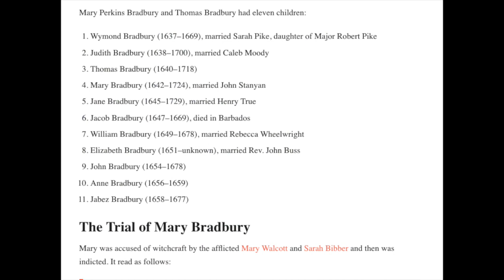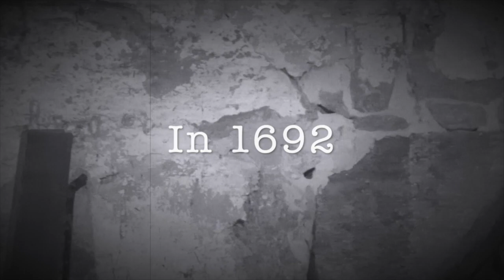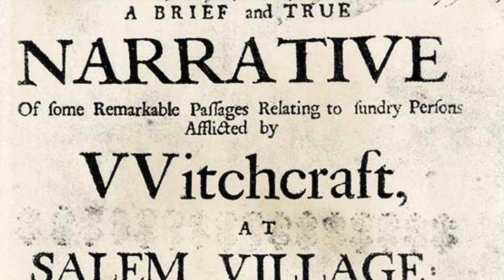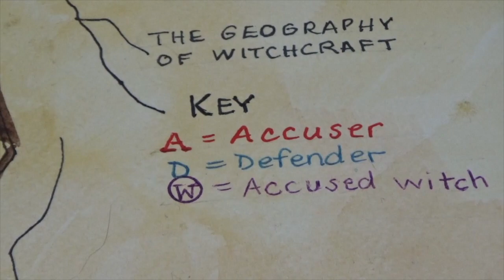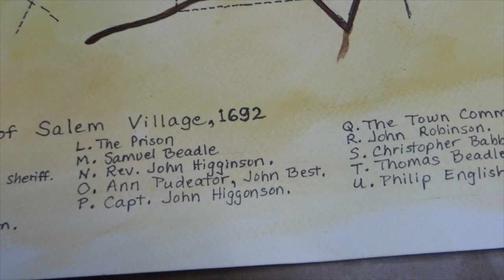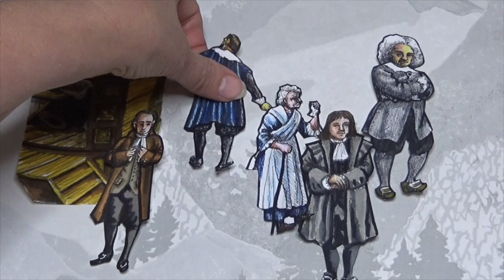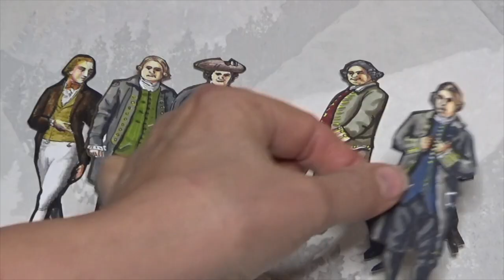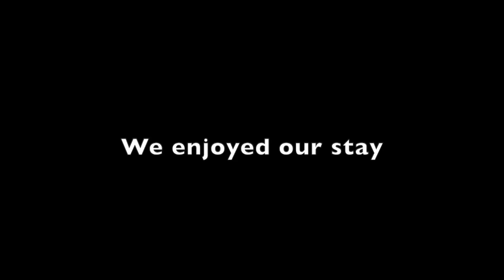The Witch In My Family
A historical look at the Salem Witch Trials of where Mary Perkins Bradbury, my 8th Great-Grandmother was accused, convicted, and sentenced to hang. I am focusing the story as it relates to Mary Perkins Bradbury of Ipswich, Massachusetts. More to come of this type of content.

Please drop your questions in the comment section as I will be doing more videos related to this story because there is so much more to it.

Please comment and share your lineage from Mary & Thomas so that others may learn their lineage as well.

If you would like to thank me for creating educational and historical content please consider the "Thank You" button below the video or send a monetary gift to one of the following links:

I have a current fund raiser ongoing to build me a Crafting Cottage.